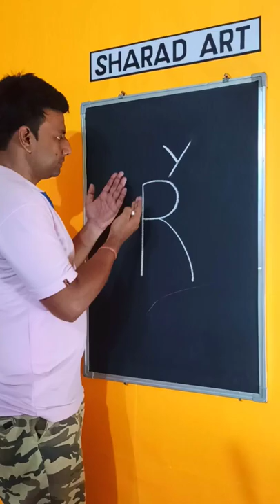easy rainy season drawing use Y R 😍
use chalk on black board.